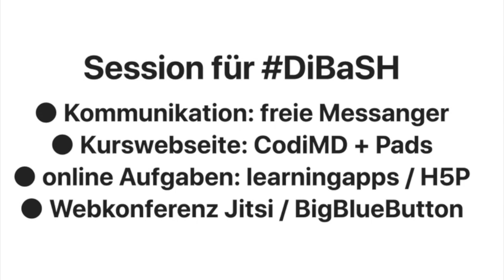Heiko Idensen: OERemix: online Kurse mit OpenSource erstellen - Sessionvorschlag für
Sessionvorschlag für das dibash Barcamp
OERemix: online Kurse mit OpenSource erstellen
oder wie man Onlinekurse komplett mit Opensource Plattformen und freien Tools erstellt,  Inhalte remixt: im Browser, plattformunabhängig, responsive für Mobilgeräte, möglichst ohne Anmeldung (für die TeilnehmerInnen), DSVG konform, freie Lizenzen :-)

● Kommunikation: freie Messanger
● Kurswebseite: CodiMD + Pads
● online Aufgaben: learningapps / H5P
● Webkonferenz Jitsi / BigBlueButton